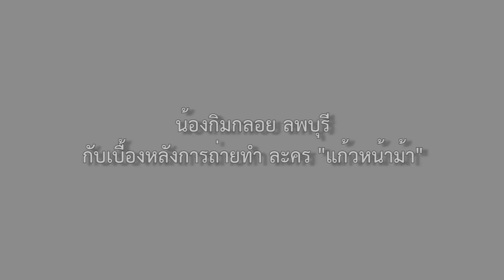น้องกิมกลอย ลพบุรี กับเบื้องหลังความอึด กองละครแก้วหน้าม้า ปี 58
ขอบคุณวิดีโอจาก Facebook กิมกลอย ลพบุรี

ติดตามความเคลื่อนไหวของเราที่นี่